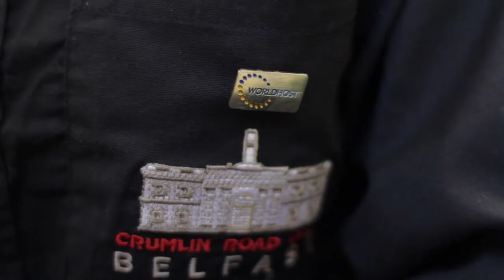WorldHost: Sign up